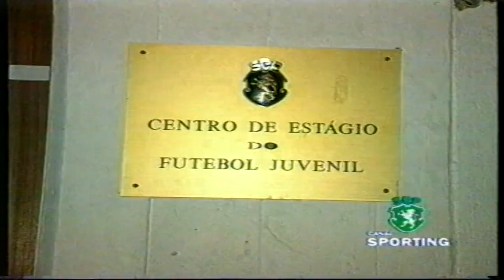Festa de Natal do Futebol Juvenil do Sporting com Cristiano Ronaldo (13 anos) em Dezembro de 1998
Estiveram também presentes Simão Sabrosa, Mário Lino, Aurélio Pereira, Nuno Santos, Fernando Mendes, Juca, entre outros...